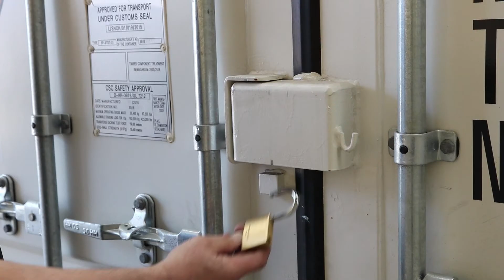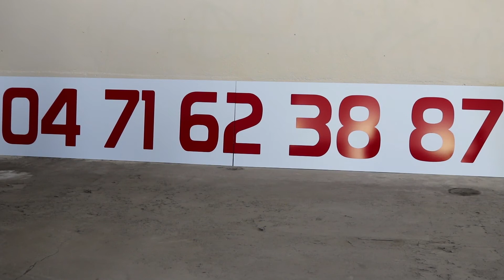Mobilstock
Nouveau sur le Cantal, des containers pour du stockage professionnel ou particulier.